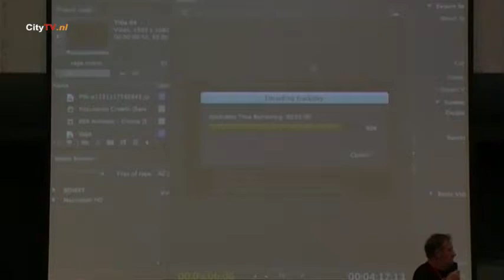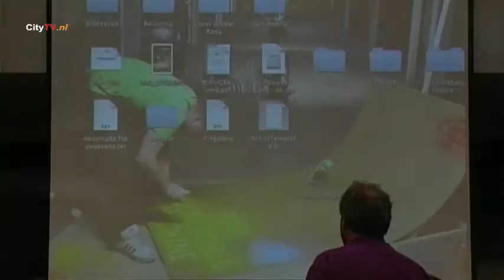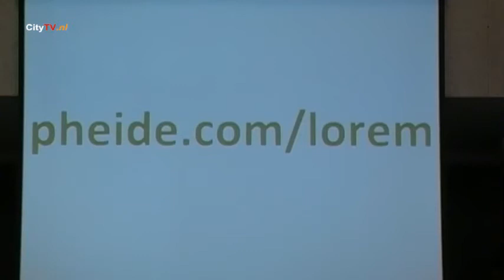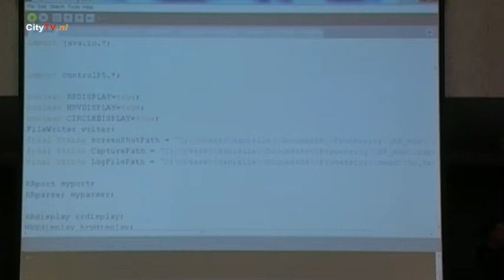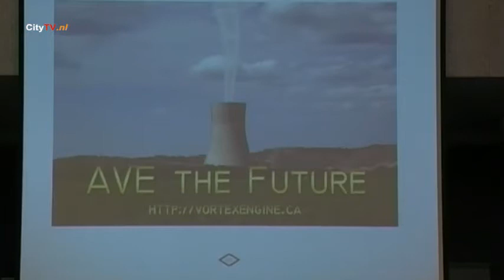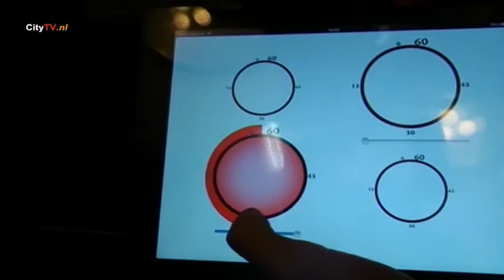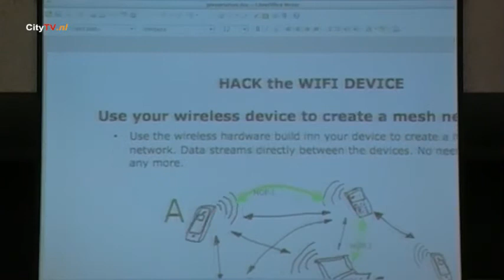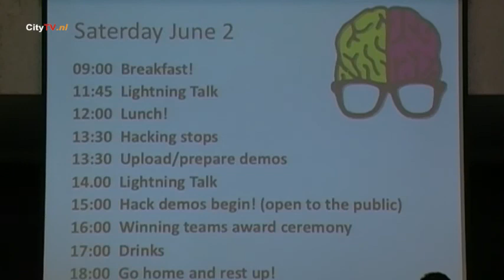Nerds are Cool ! Science Hack Day Eindhoven Presentations 2012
Nerds are Cool Science Hack Day Eindhoven Presentations

01-02 June 2012 Presentations

On 1 juni started the first Science Hack Day in Eindhoven.

Stunning concepts, crazy and breakthrough ideas are being devised, developed and presented in a 32-hour thrilling event.

Here the most creative and smartest teams take challenge together. Thematic prizes are for different topics and applications.

What is a Science Hack Day?

Science Hack Day Eindhoven is part of Dutch Technology Week.